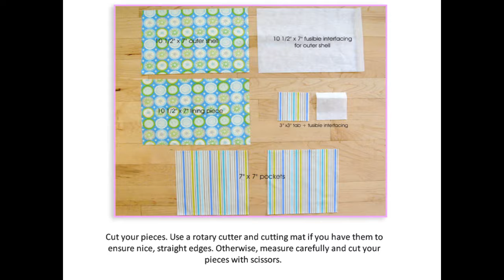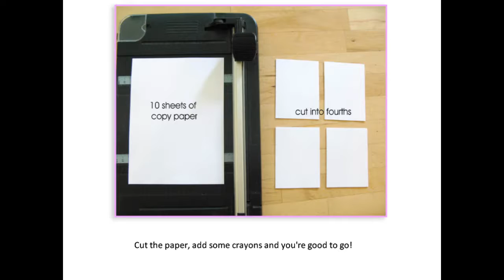DIY Crayon Wallet Sewing Tutorial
Crayon Wallet DIY Tutorial